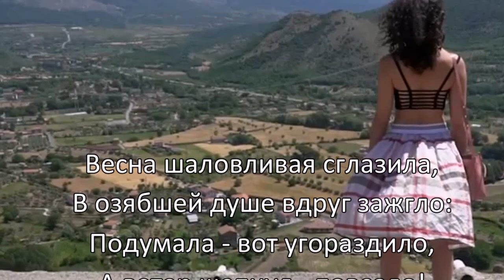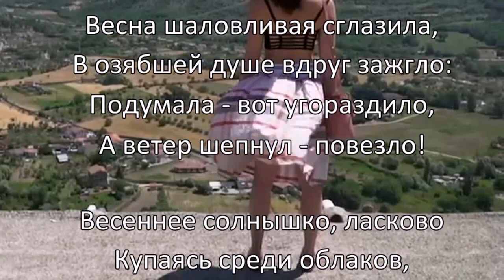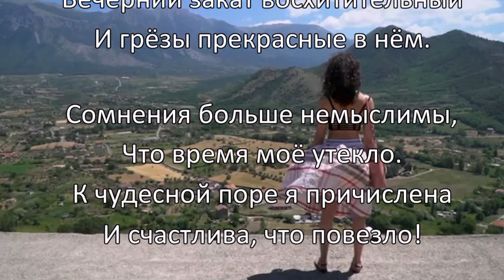Счастливая пора 💢 Стихи Лидии Тагановой на фоне прекрасной музыки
📌 Дополнительная информация 📌

Современная классика/Модерн

Весна шаловливая сглазила,
В озябшей душе вдруг зажгло:
Подумала - вот угораздило,
А ветер шепнул - повезло!

Весеннее солнышко ласково,
Купаясь среди облаков,
Восторженно делится сказкою,
Сулит неземную любовь.

Исчезла бессонница зимняя,
Томление бьётся в груди.
И чувства рождает взаимные
На долгие дни впереди.

Рассветы восходят значительней,
Мечты неустаннее днём,
Вечерний закат восхитительный
И грёзы прекрасные в нём.

Сомнения больше немыслимы,
Что время моё утекло.
К чудесной поре я причислена
И счастлива, что повезло!